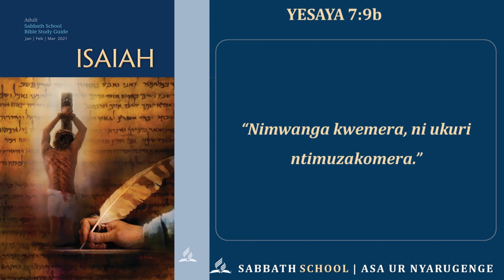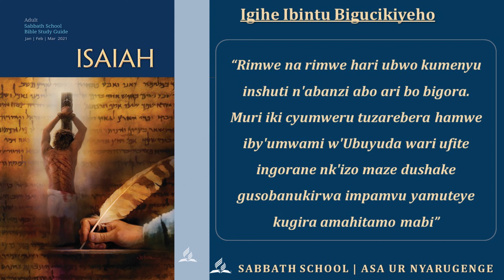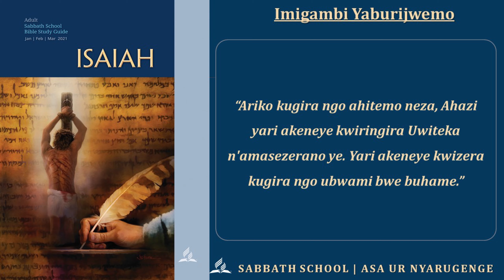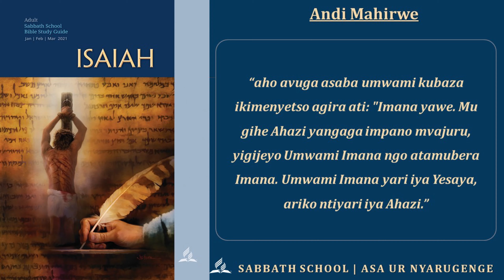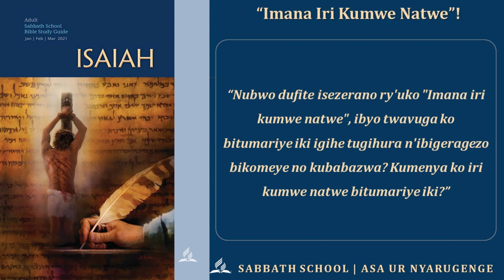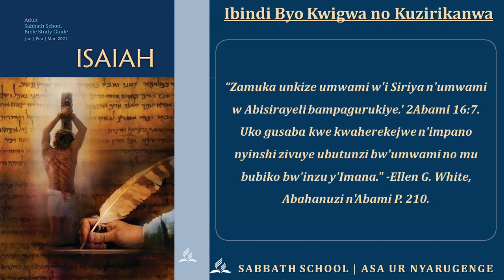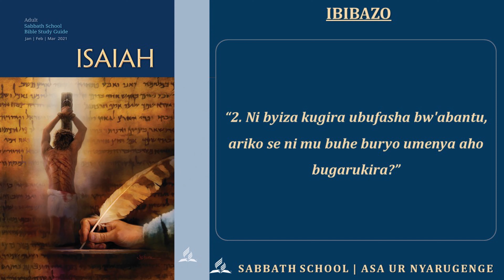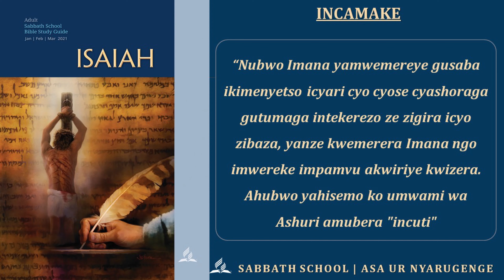Igihe Ibintu Bigucikiyeho | Icyigisho cya 3 | Sabbath School Study by ASA UR NYARUGENGE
Iki ni icyigisho cya 3 mu Byigisho biyobora bakuze kwiga Bibiliya muri iki ihembwe. Iki gihembwe  mu gitabo cya "Yesaya" aho icyigisho cya gatatu cyiswe  "Igihe Ibintu bigucikiyeho". Imana izakomeze kuduhana umugisha igihe tuzaba twiga Ijambo ryayo.